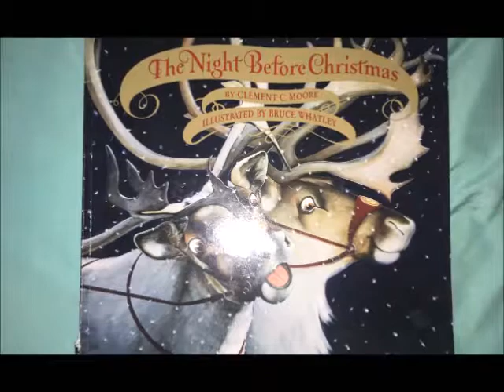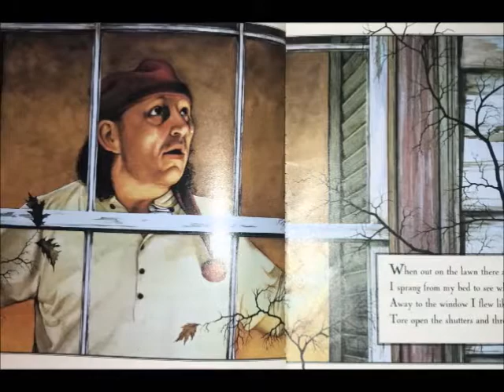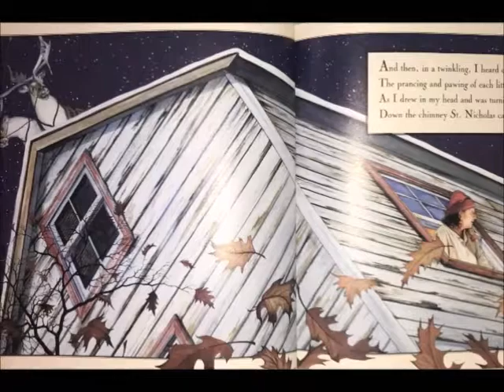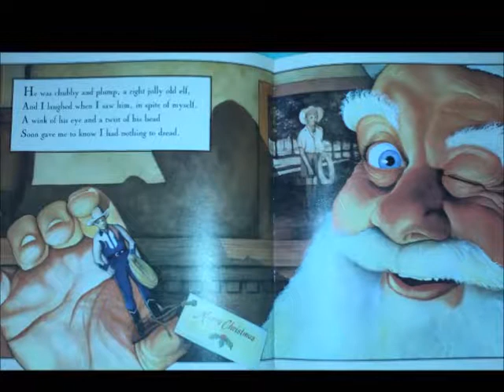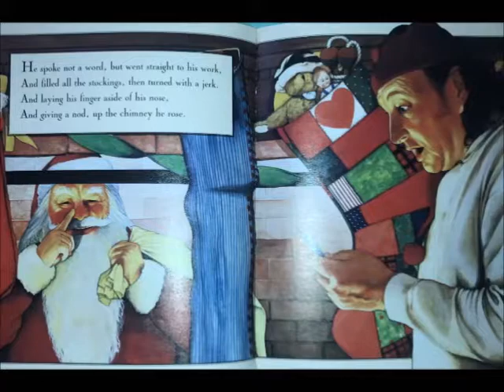📚The Night Before Christmas 🎄 //A Read Aloud